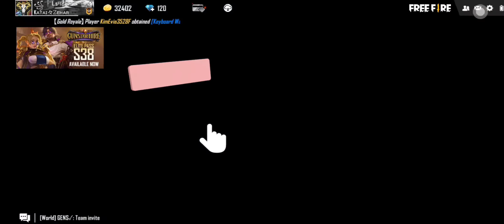FREE FIRE NEW D-bee CHARACTER OPEN 100 DIAMOND💎💎 TOP-UP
LALIT GAMING

Hello doston welcome to my my YouTube channel LALIT GAMING

 Lalit Gaming

Gaming Mobile Name
Realme 5 Pro 6GB Ram / And 128 GB ROM

Processor Qualcomm Snapdragon SDM 712 Octa Core.

 Lalit Gaming YouTube Channel